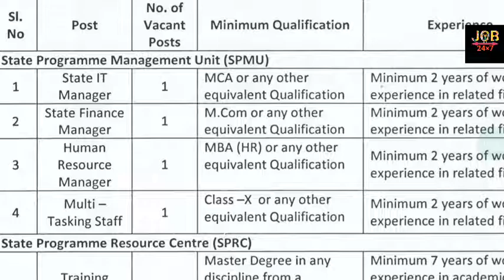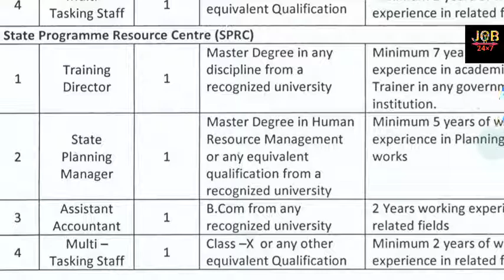Jobx7 STATE RURAL DEVELOPMENT MISSION VACANCY